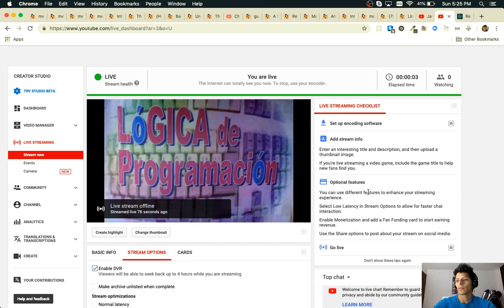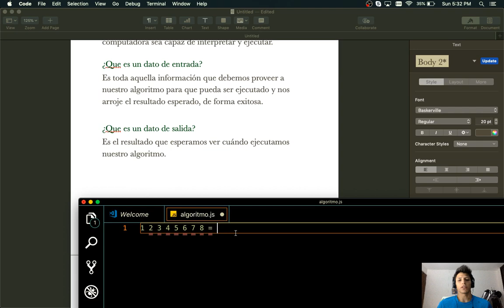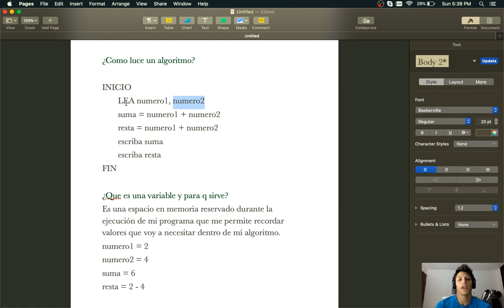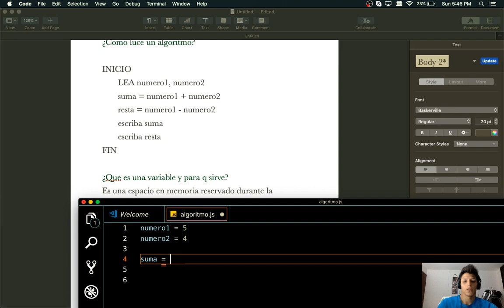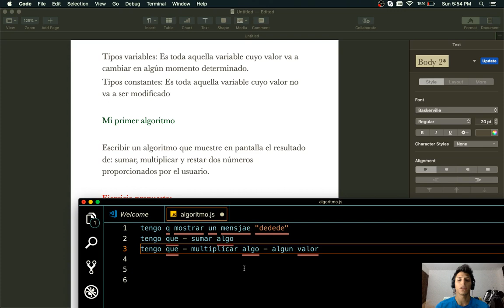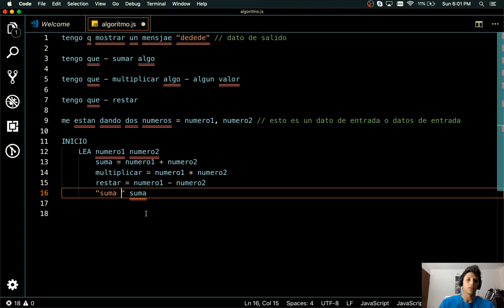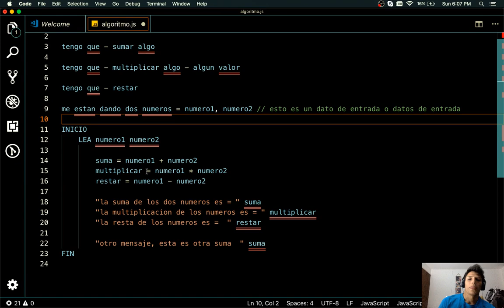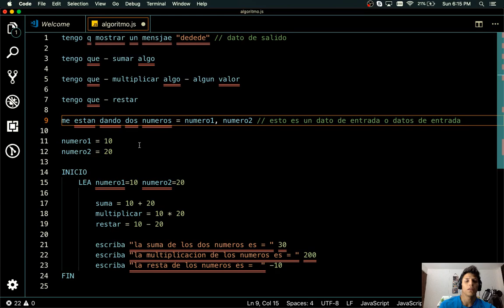Logica de programacion clase 1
Conceptos basicos de logica de programacion